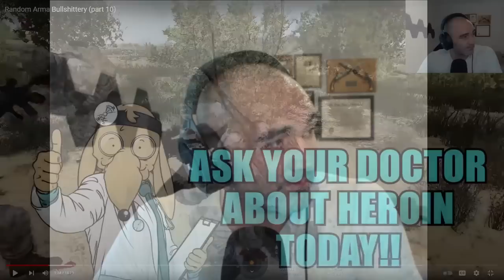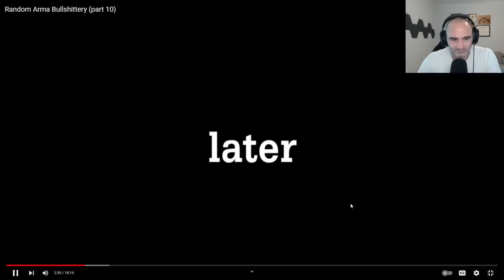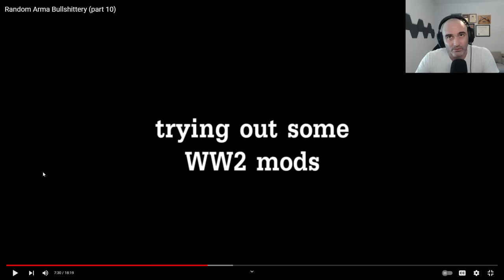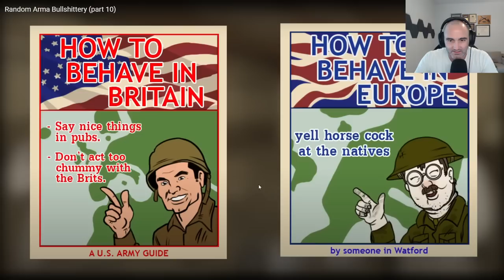Army Combat Vet REACTS to Soviet's Random Arma BS 10!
Random Arma Bullshittery (part 10)